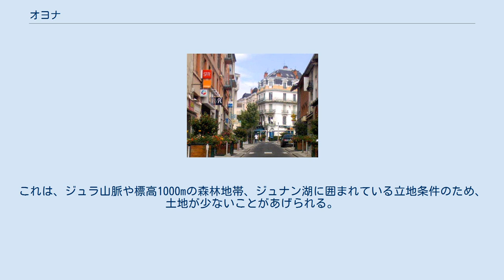オヨナ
オヨナ （Oyonnax）は、フランス、オーヴェルニュ＝ローヌ＝アルプ地域圏、アン県のコミューン。
 アン県北部、ビュジェ山地北端に位置する。
 半大陸性気候で、寒い冬と温暖な夏がある。
降雨は大半が夏期に集中する。
 オヨナとは、ローマ人の言葉でOyo Naxos、『ヒツジの半島』を意味する。
 数世紀にわたって農村だったオヨナは、17世紀から手工業、19世紀からは産業にひきつけられた外国人がやってきて急速に発展した。
1850年当時、ヨーロッパの至るところへ製品を売る会社が数社あった。
この後村から町へ、そして都市へ成長した。
19世紀後半からプラスチック、セルロイド製造業が盛んになった。
 第二次世界大戦中のオヨナは、名だたる出来事の舞台となった。
近郊にドイツ軍がいるというのに、1943年11月11日、マキの部隊が、連合国軍に協力するため、オヨナの通りを行進したのである。
この行為のため、オヨナは戦後にレジスタンス勲章を授かっている。
 1950年代以降、倍増する人口に対して新地区と住宅建設がついていかず、コミューン全体として住宅価格が高い。
これは、ジュラ山脈や標高1000mの森林地帯、ジュナン湖に囲まれている立地条件のため、土地が少ないことがあげられる。